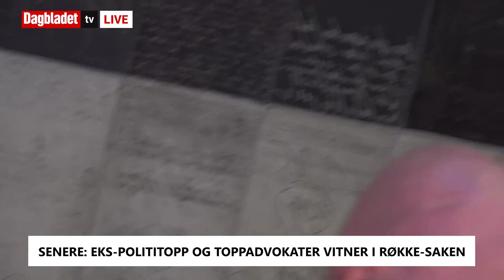SE LIVE: Siste nytt fra trusselsaken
SE TV LIVE: Rettssaken mot Jan Erik «Jannik» Iversen (62) fortsetter i Oslo tingrett. Torpedoen er tiltalt for utpressing mot Kjell Inge Røkke (60). Få siste nytt på db.no